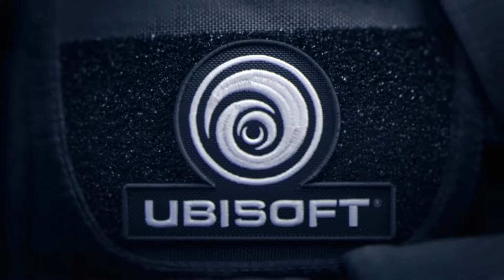R6S - Hibana Ace on Oregon (1v4 clutch)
Hibana defuses the bomb and clutches the round with an ace in a 1v4 on oregon